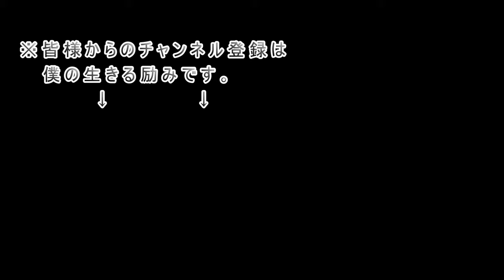カツ丼プレート 車で事故りました【めし動画 飯テロ ソロ飯 ピンめし 男飯】Mukbang eating show Japan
男のカツ丼じゃい！